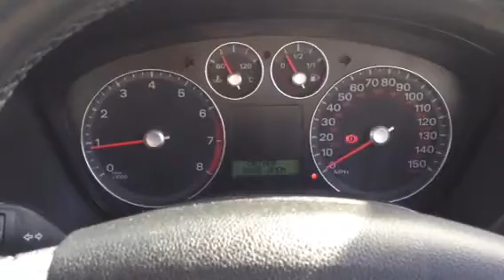T2070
Ford Focus